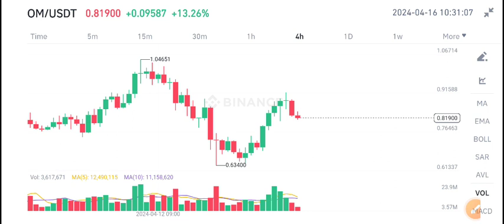OM Coin Price Prediction Today! Mantra Om coin News Today